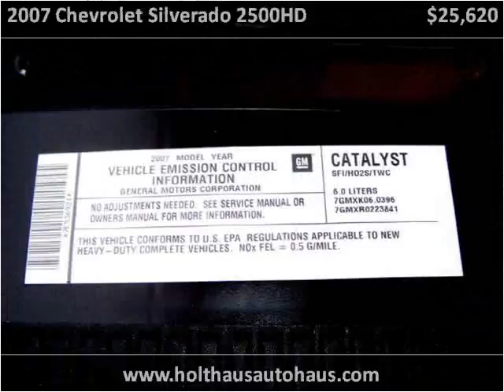2007 Chevrolet Silverado 2500HD Used Cars Fairview KS